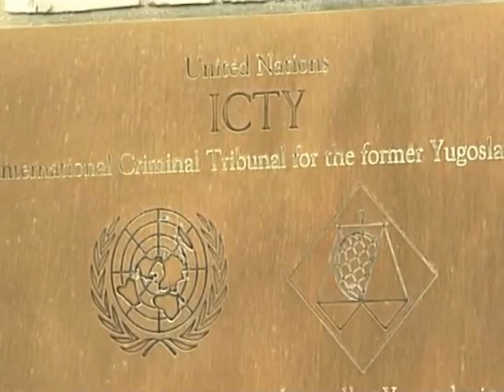ВИЈЕСТИ ДАНА - 01.04.2017